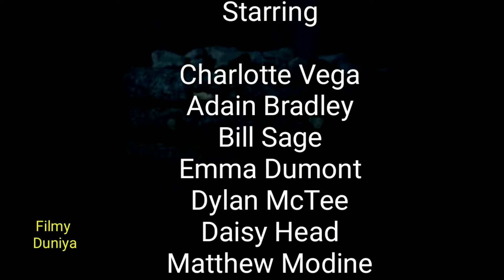TOP 3 HORROR MOVIES OF 2021 - FILMY DUNIYA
Top 3 Horror Movies To Watch In 2021

Spiral : From the Book of Saw (2021)

A sadistic mastermind unleashes a twisted form of justice in SPIRAL, the terrifying new chapter from the book of SAW. Working in the shadow of an esteemed police veteran (Samuel L. Jackson), brash Detective Ezekiel "Zeke" Banks (Chris Rock) and his rookie partner (Max Minghella) take charge of a grisly investigation into murders that are eerily reminiscent of the city's gruesome past.

Unwittingly entrapped in a deepening mystery, Zeke finds himself at the center of the killer's morbid game.

Directed by
Darren Lynn Bousman

Produced by
Oren Koules
Mark Burg

Written by
Josh Stolberg
Peter Goldfinger

Starring
Chris Rock

Charlie Clouser

Cinematography
Jordan Oram

Edited by
Dev Singh

Production Company
Twisted Pictures

Distributed by
Lionsgate

Release date
May 21, 2021
(United States)

Running time
93 minutes

Country
United States

Language
English

The Forever Purge (2021)

The Forever Purge is an upcoming American dystopian action science fiction horror film directed by Everardo Gout and written and co-produced by James DeMonaco.

Directed by
Everardo Gout

Produced by
Jason Blum
Michael Bay
Andrew Form
Brad Fuller
James DeMonaco
Sébastien K. Lemercie

Written by
James DeMonaco

Starring
Ana de la Reguera
Josh Lucas
Tenoch Huerta
Leven Rambin
Will Patton
Cassidy Freeman

The Newton Brothers

Cinematography
Luis Sansans

Production Companies
Platinum Dunes
Blumhouse Productions
Man in a Tree Productions
Racket Squad Productions

Distributed by
Universal Pictures

Release date
July 9, 2021
(United States)

Country
United States

Language
English

Budget
$25.8 million

Despite warnings to stick to the Appalachian Trail, hikers stray off course and cross into land inhabited by a hidden community of mountain dwellers who use deadly means to protect their way of life.

Suddenly under siege, the friends seem headed to the point of no return -- unless one man can reach them in time.

IMDb Rating
5.4/10

Directed by
Mike P. Nelson

Produced by
James Harris
Robert Kulzer

Written by
Alan McElroy

Based on
Wrong Turn
by Alan B. McElroy

Starring
Charlotte Vega
Adain Bradley
Bill Sage
Emma Dumont
Dylan McTee
Daisy Head
Matthew Modine

Stephen Lukach

Cinematography
Nick Junkersfeld

Edited by
Tom Elkins

Production Company
Constantin Film
The H Collective
Tea Shop Productions

Distributed by
Saban Films

Running time
109 minutes

Country
United States
Germany
Canada

Language
English

Box office
$72,557